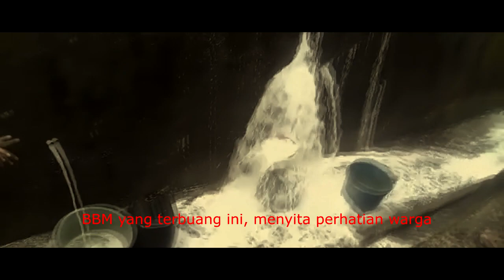Banjir BBM di Ambon